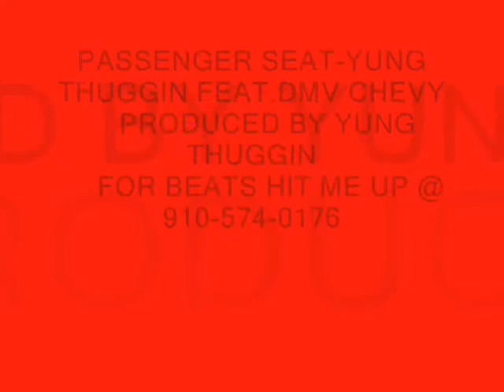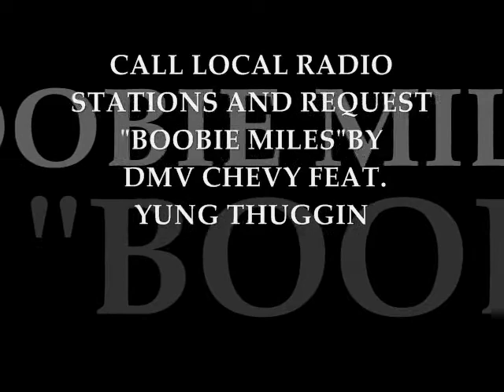PASSENGER SEAT-YUNG THUGGIN FEAT.DMV CHEVY PROD.BY YUNG THUGGIN.wmv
WE BROUGHT YALL "BOOBIE MILES" NOW WE BACK WIT ANOTHA ONE-NEW BANGGA FROM YUNG THUGGIN FEAT.DMV CHEVY PRODUCED BY YUNG THUGGIN FOR BOOKING CALL CALL UR LOCAL RADIO STATIONS AND REQUEST "BOOBIE MILES"-DMV CHEVY FEAT YUNG THUGGIN